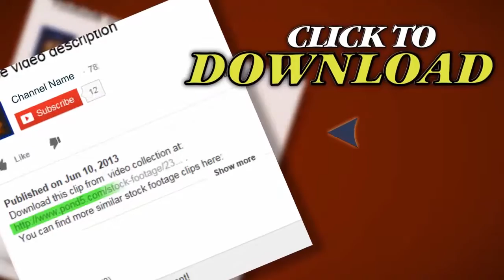People Walking Slow Motion. Stock Footage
Thank you for visiting our page People Walking Slow Motion. Stock Footage"